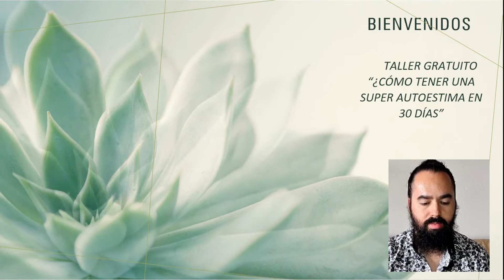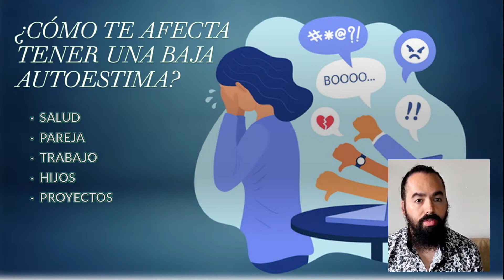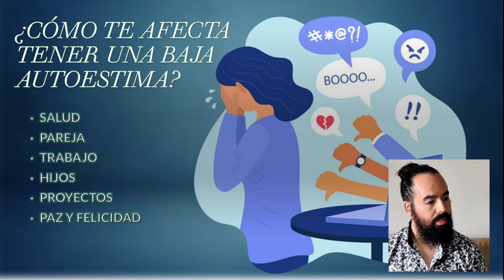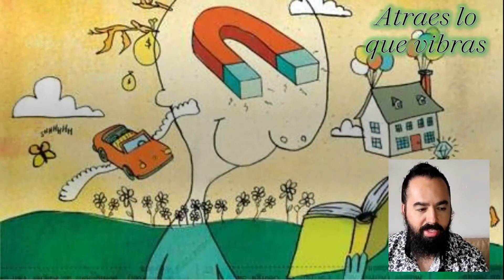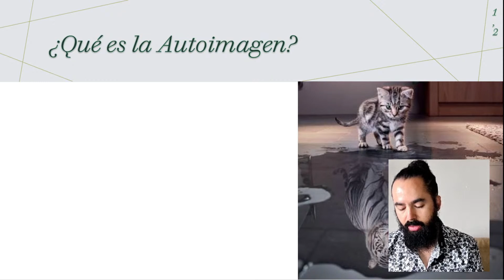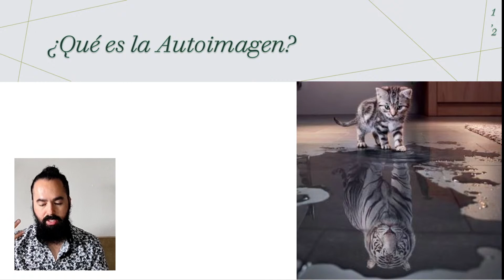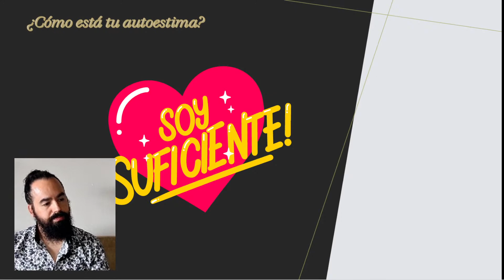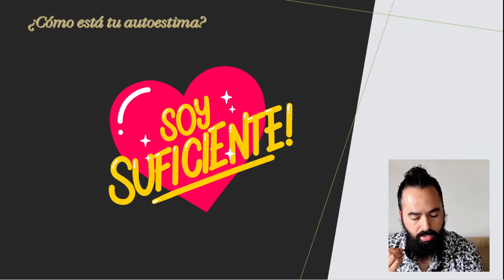Taller Gratuito - SUPER AUTOESTIMA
Te dejo el link del programa SUPER AUTOESTIMA

Déjame tus comentarios sobre el taller